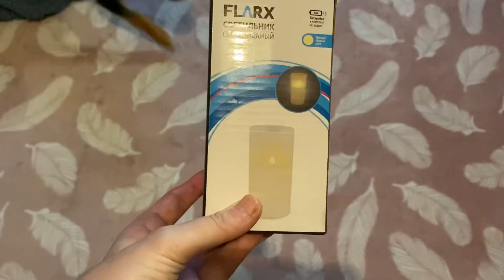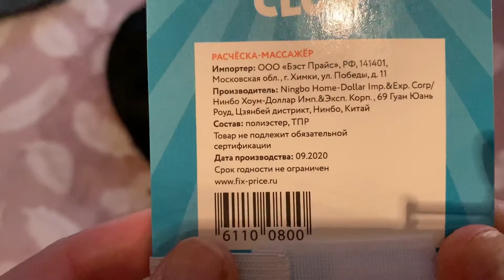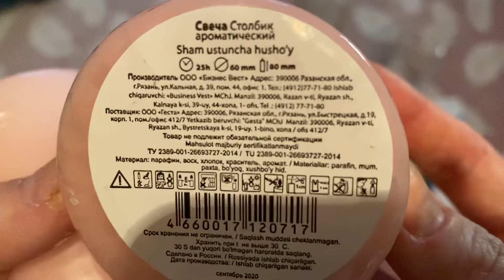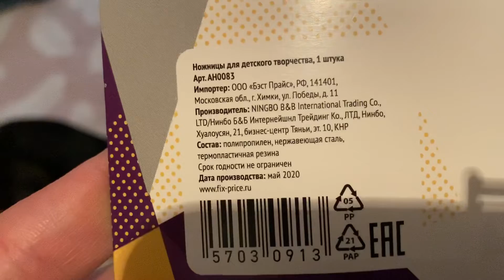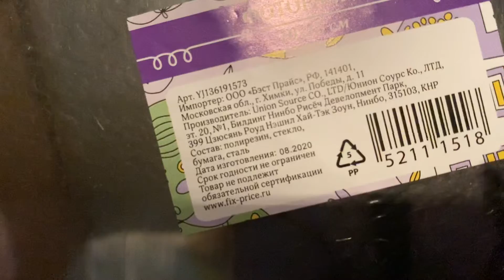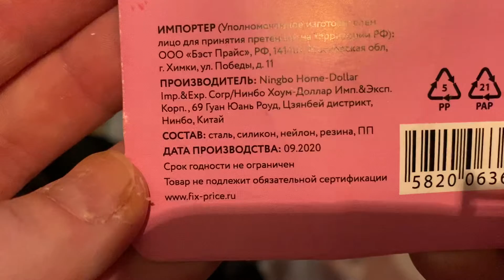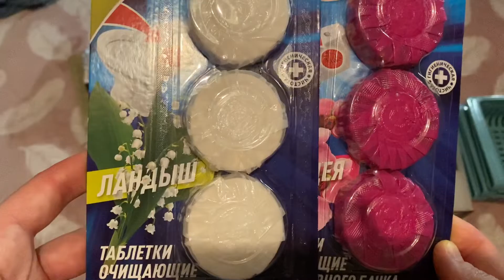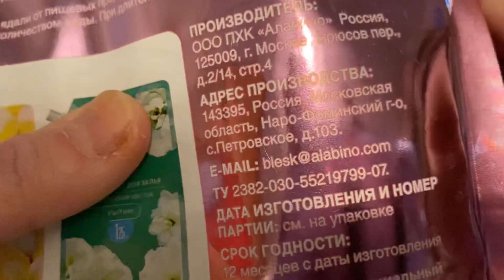Новинки из магазина ФИКС ПРАЙС.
Покупка декора, бытовой химии, свечей, фоторамок, органайзеров, полочек для холодильника, крема для рук и тела, а  также поделки- переделки из товаров фикс прайса.